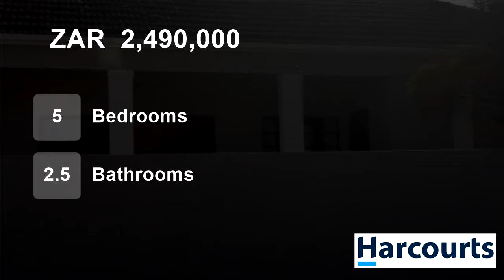5 Bedroom House For Sale in Oakdale, Bellville, Western Cape, South Africa for ZAR 2,490,000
This comfortable living family home offers a larger than usual kitchen, living and braai area. Situated close to all major routes, public transport, shopping facilities and schools, makes commuting to work a breeze. Entertaining your friends has never been easier in the spacious braai area with built-in bar, and glass doors l...